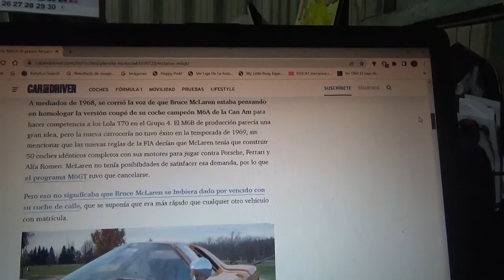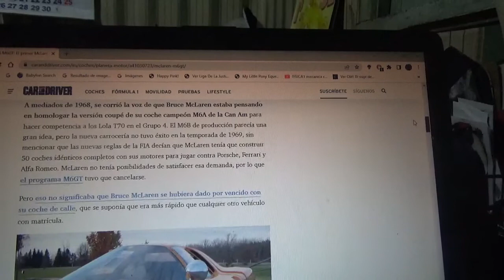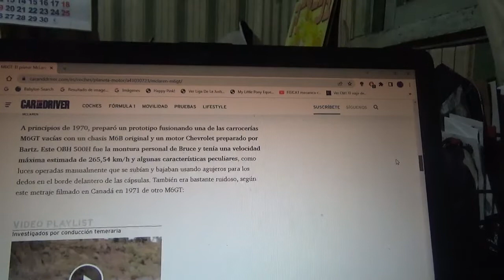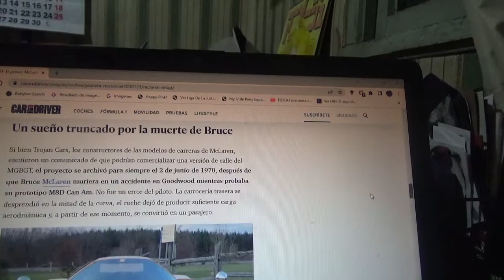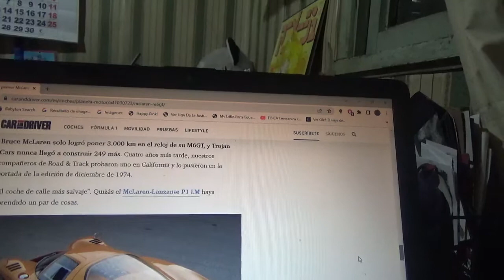Mclaren M6GT información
Aquí les enseño sobre la historia del que pudo ser el primer coche de ciudad de la marca automotriz británica fundada por el legendario piloto neozelandés Bruce Mclaren un automóvil de calle que nunca pudo llegar a ser